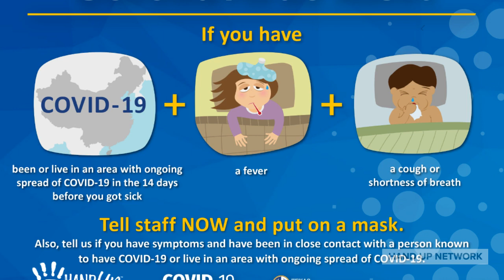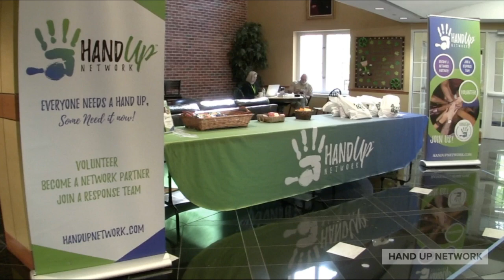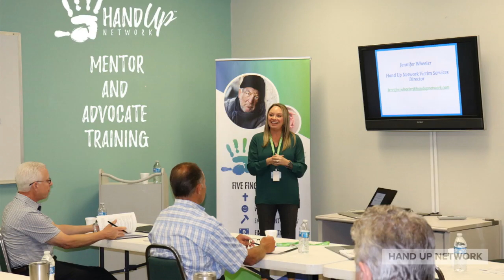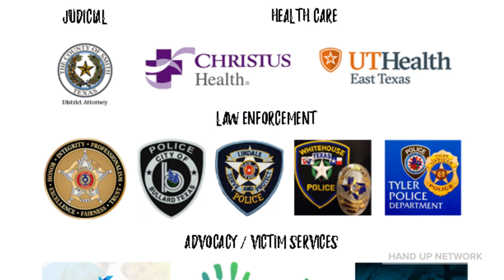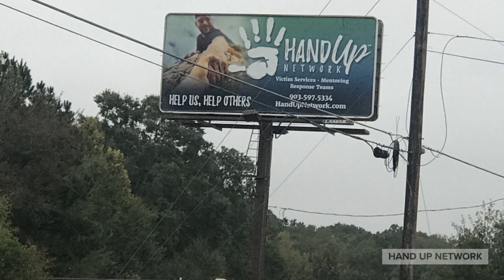2020 A Year in Photos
2020 has certainly been an interesting year.  Hand Up Network has been engaged from the start and continues to operate 24/7 when necessary to take care of our East Texas Community.  Here are some of the photos from all that has been happening and continues to happen this year!